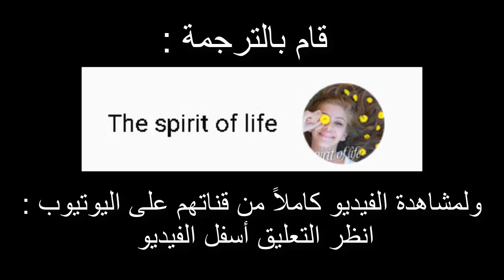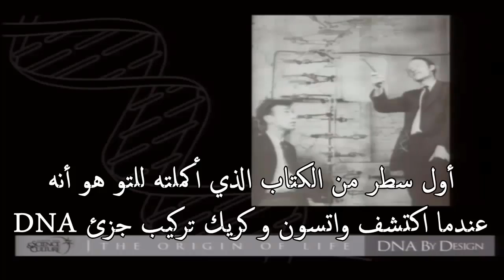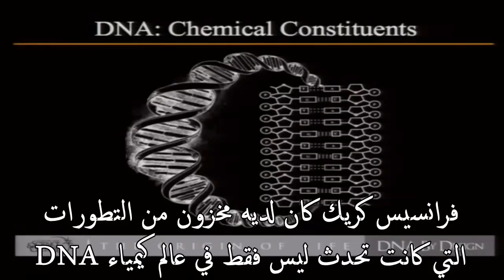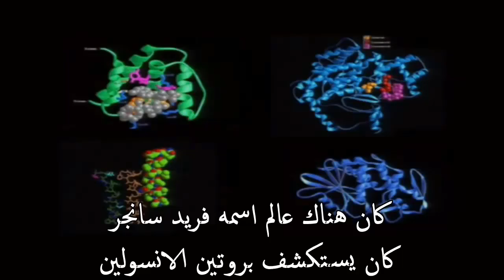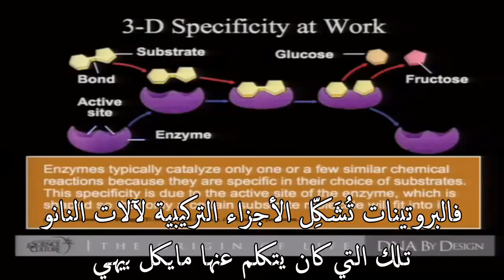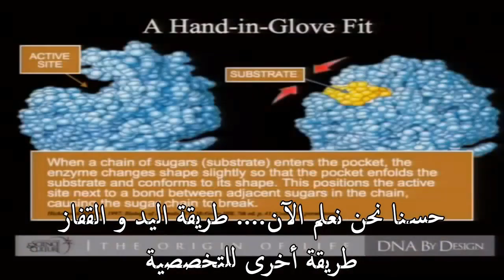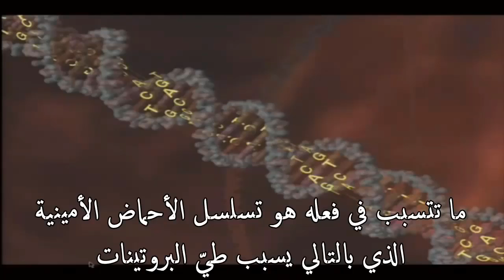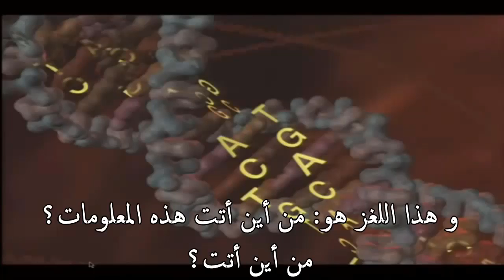10 - الشيفرة الوراثية والبروتينات - من لقاء التصميم الذكي (ماير - بيهي - بيرلنسكي)